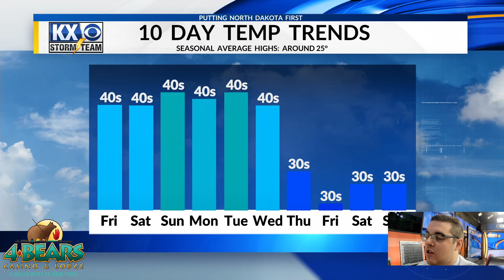Stone's Thursday Morning OneMinuteForecast 12/1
Light Rain chances over the weekend but temperatures stay above average